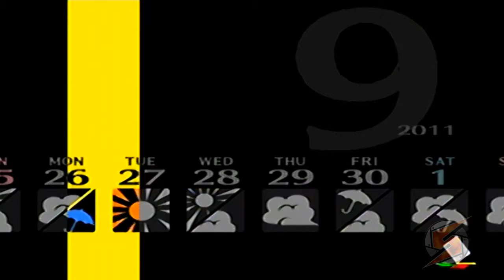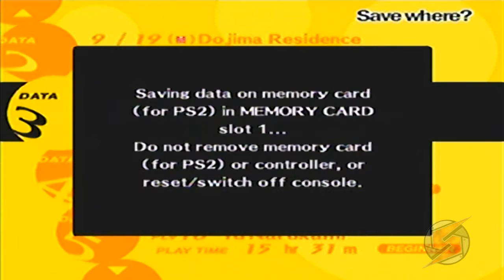Persona 4 Walkthrough Teil 163 mit Kommentar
Trinken? Alkoholfrei? Is Dojima Student???